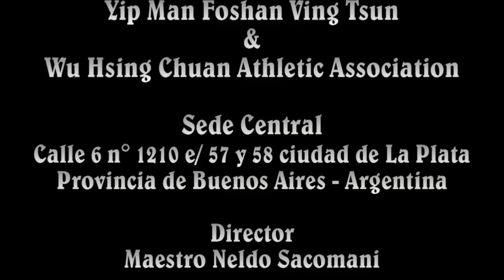Sum Nung Yuen Kay Shan (el Ving Tsun de Foshan)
Video del Ving Tsun de Foshan, en este caso del GM Sum Nung (Yuen Kay Shan) entrenando a sus estudiantes. Una verdadera joya fílmica por su valor documental.